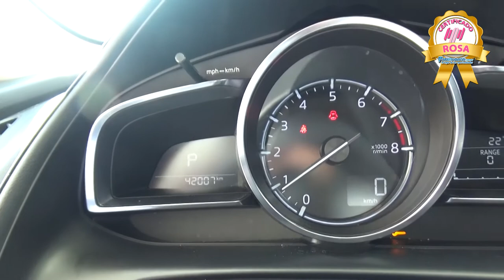Mazda / CX3 / 2018 - J1324256